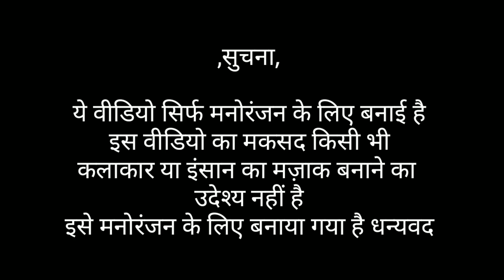Sunil Meri Taansen Tune Khayi l Funny Dubbing l Akshay Kumar l Sunil Shetty l Funny Video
Dosto Video Acha laga hoto Video Ko Like Jarur Kare l